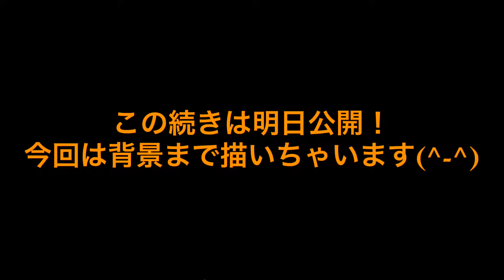【ヒロアカ】轟焦凍描いてみた①シャーペン編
どうも！おはこんにちばんは〜！たっちゃんアートです！

今回は僕のヒーローアカデミア-ヒロアカ-の轟焦凍を描いてみました✏️

シャーペンで下書きしている動画です✨

▼SNSリンク
X(動画告知と無料ぬりえ公開)